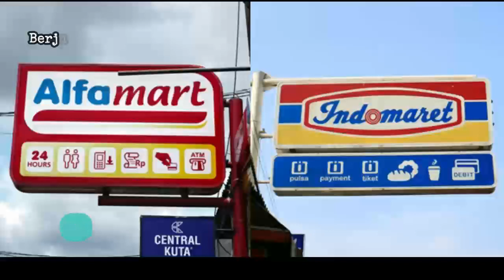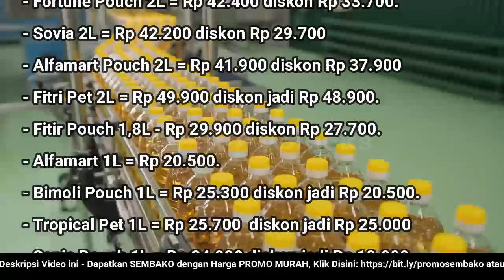🔴 UPDATE: Harga Minyak Goreng Hari Ini, Selasa 11 Oktober 2022 di 41famart + 1nd0maret